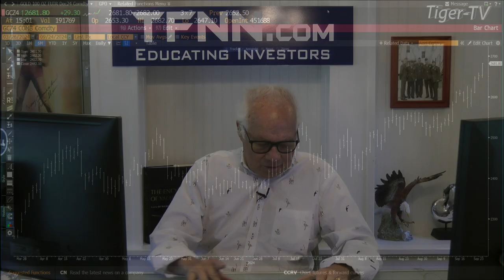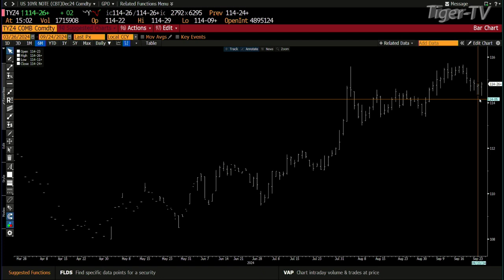September 24th, 3PM ET Market Update on TFNN - 2024